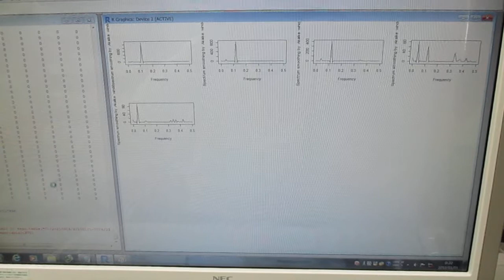超音波の音圧測定解析（バイスペクトル） Ultrasonic-labo